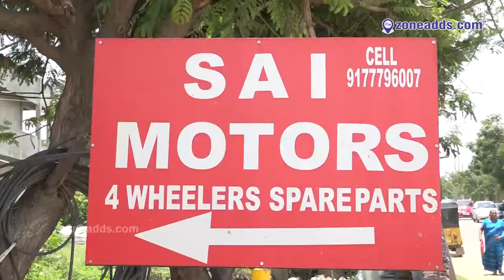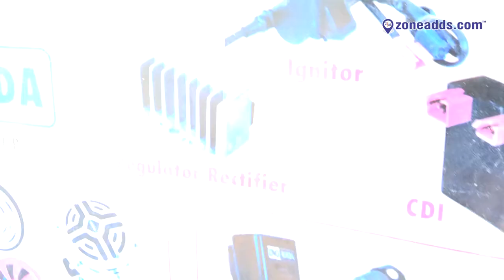Sai Motors || Near SaiNagar Bustop || Dammaiguda.|| zoneadds.com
Sai Motors for servicing/ repairs of all Maruti four wheelers.